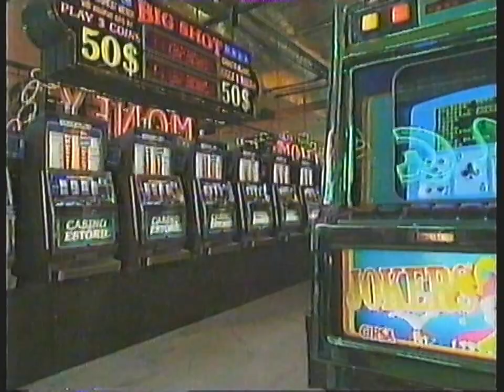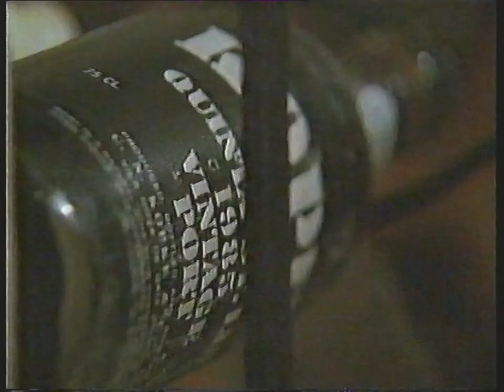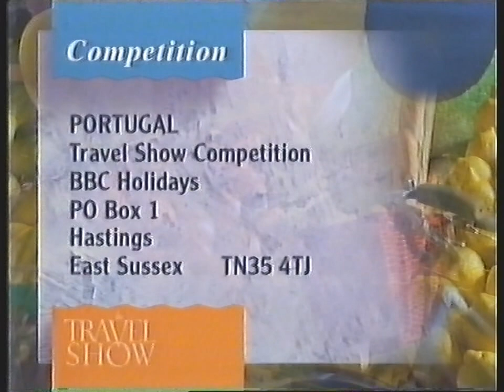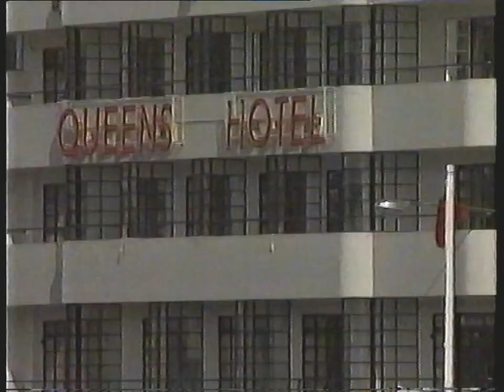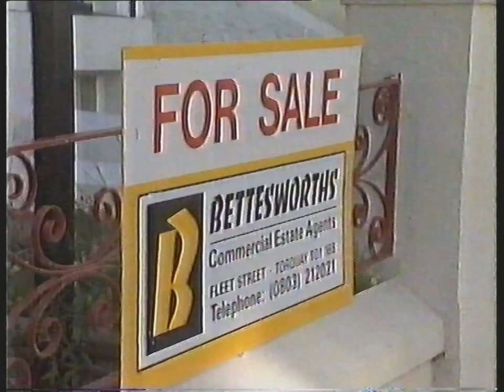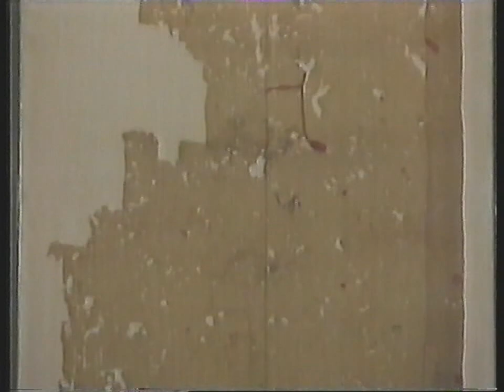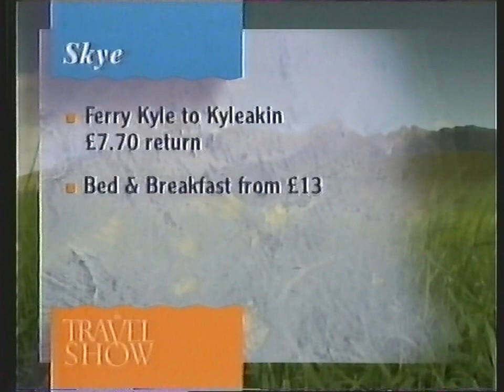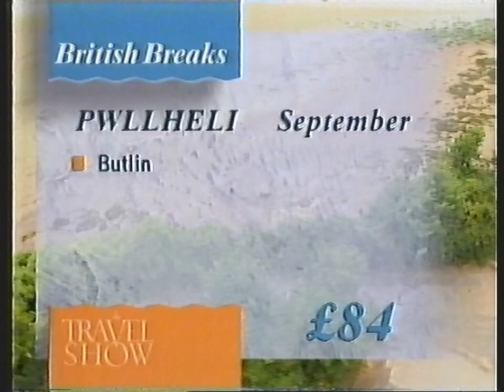The Travel Show - BBC2 - Thursday 3rd September 1992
Reports from Portugal - the fashionable resort of Estoril and the capital Lisbon - and from the Isle of Skye.